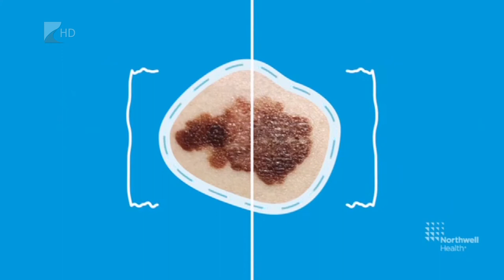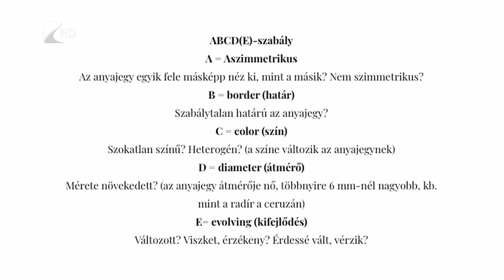Figyeljünk a melanoma tüneteire! - Kölcsey Televízió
A melanoma az esetek 80%-ában a már meglévő anyajegyek megváltozásával alakul ki. Ezért évente egyszer ajánlott az anyajegyek átvizsgáltatása szakemberrel, amely egyben bőrrákszűrés is. Az ABCD(E)-szabállyal azonban önvizsgálatot is végezhetünk.